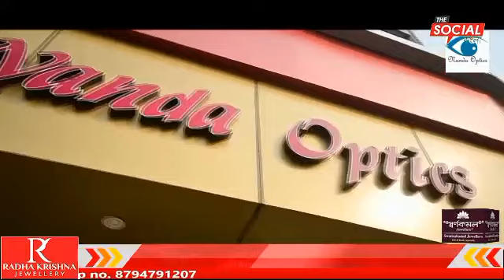অক্ষয় তৃতীয় উপলক্ষে বিশেষ ছাড় দিয়েছে রাজধানীর কালিকা জুয়েলার্স । ১৭ থেকে ২৪ এপ্রিল পর্যন্ত চলব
অক্ষয় তৃতীয় উপলক্ষে বিশেষ ছাড় দিয়েছে রাজধানীর কালিকা জুয়েলার্স । ১৭ থেকে ২৪ এপ্রিল পর্যন্ত চলবে এই অক্ষয় তৃতীয়ার বিশেষ ছাড়।